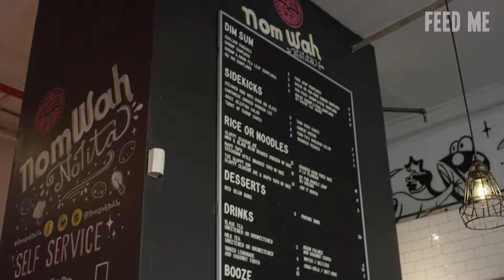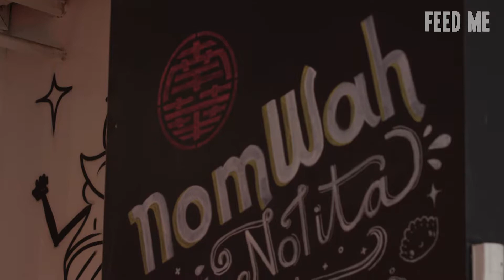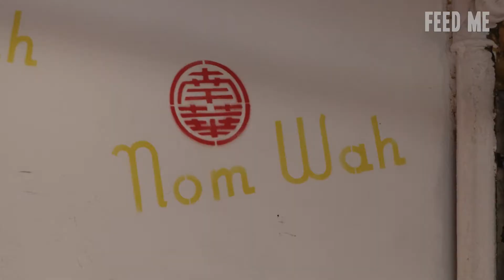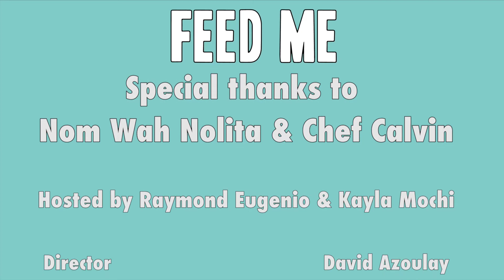FEED ME: Nolita - Ep. 3 Nom Wah Nolita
Episode 3 of our Nolita food series, Raymond is joined by a special guest co-host, Kayla Mochi! Together they visit Nom Wah Nolita and sit down with Chef Calvin who opens up about being Asian American and his experiences in pursuing a culinary career.

Situated in New York’s Nolita neighborhood (“North of Little Italy”), Nom Wah Nolita is a fast-casual restaurant. Opened in September 2016, this location features self-service ordering systems, traditional steamed dumplings, and a new take on Chinese food. Blending Chinese flavors and American ideas, dishes take a forward-thinking approach. Rotating dishes, collaborations and specials compose the menu.

And in closing, Kayla and Raymond digs in to all the delicious food prepared by Chef Calvin. Most delicious episode yet!

Special thanks to Chef Calvin & Nom Wah Nolita!!

Follow Raymond for more of his hijinks!

Follow Kayla Mochi for more of her fun stuff!

Follow Beans & Croydon!